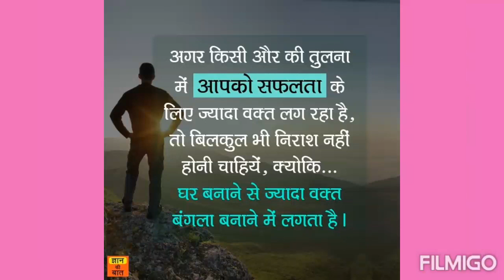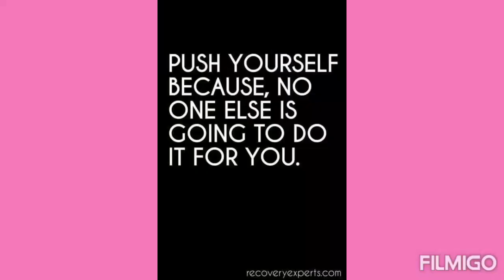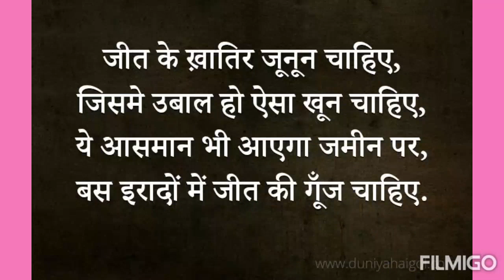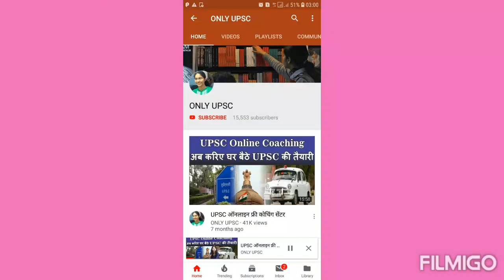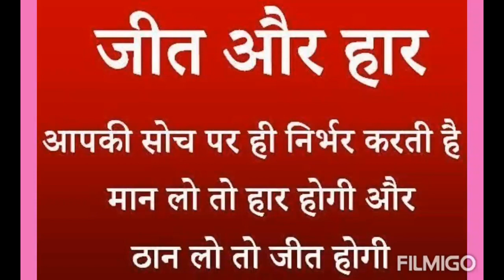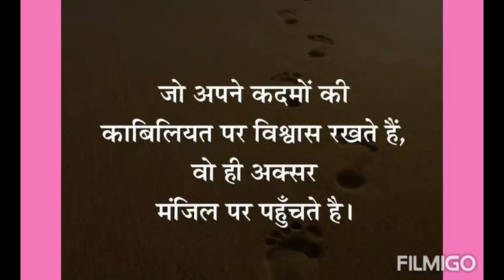UPSC Topper Shrusthi Jayanti की जिंदगी पर आधारित ये वीडियो बहुत कुछ कहती है |Success Story of Topper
Success story of IAS Toppers 2018